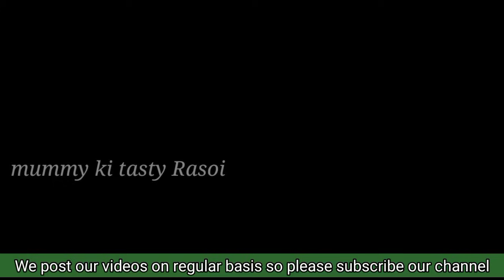गुजिया के लिए बनाए टेस्टी मावा की फीलिंग-कसार बनाइए सारे टिप्स के साथ- tasty mawa gujiya stuffing...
Gujiya stuffing kaise banaye. holi recipe, mawa gujiya
recipe, karanji recipe, khoya recipe, gujiya recipe
without mawa, gujiya recipe, sooji coconut gujiya,
indian recipe video, indian recipe in hindi, suji gujiya,
suji ki gujiya, rawa karanji recipe, karanji, gujiya

Gujiya stuffing recipe:

Ingredients:

suji/semolina-3tbsp
mawa-250g
powdered sugar-1/2cup
crushed dry fruits (Cashew, almond, pistachio,kishmish)
green cardamom powder-1/2tsp
desiccated coconut-3tbsp

if you like my video please LIKE SHARE SUB

recipe in hindi,gujia stuffing recipe,how to make kasar for gujiya,kasar recipe, how to make kasar.